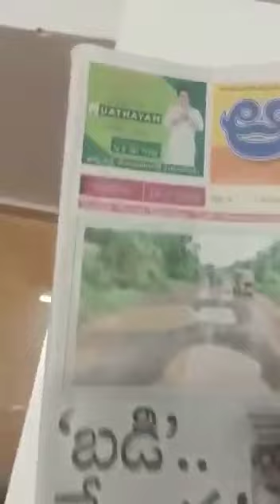ఇది ఏమిటో పరిశీలించండి